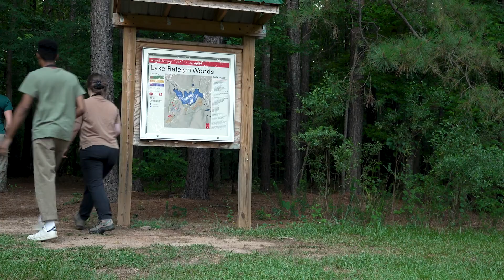Habitat Exploration with the NC Wildlife Resources Commission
Have you ever seen millipede? Or a crayfish chimney? Or even a beaver's home?

Spend just a few minutes on a hike anywhere in North Carolina and you will soon find all kinds of amazing natural wonders. Join Brandon and Emily on a nature hike with Falyn from the NC Wildlife Resources Commission as they discover all kinds of plants and animals and learn a thing or two about the amazing nature of North Carolina!